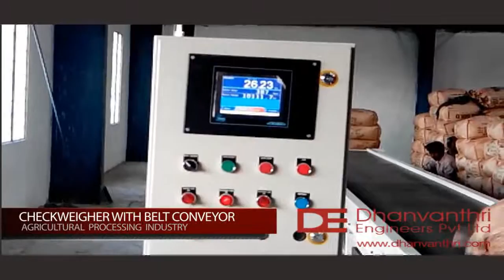Intelligent Warehouse Inward Checkweigher with Manual Sort Belt conveyor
Checking of Each Bag coming from the Truck, comparing it with its required weight, assigning it to the location for pallet stacking and gathering all this data into the Warehouse software has been done. The system collects input weight and count data, informs the operator about location of pallet stacking and generates reports at the end of each truck for the management to keep records. This system is working with complete software and hardware since many years with no stoppage.